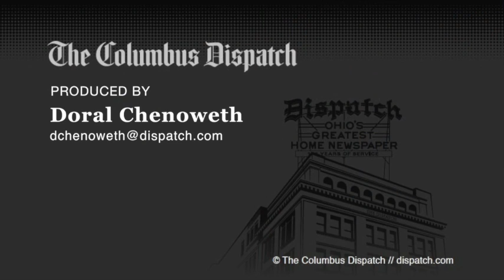Ohio State football | Is J.T. Barrett having any fun?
Lack of fun and not enjoying wins is issue for this year's Ohio State football team.